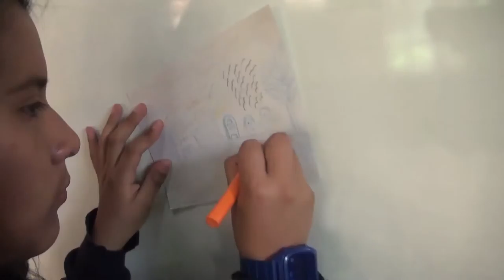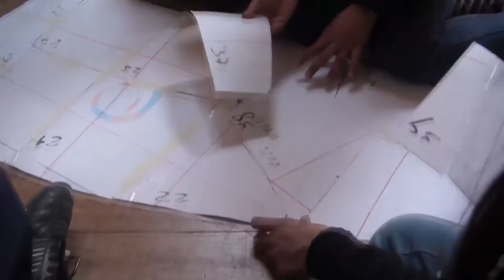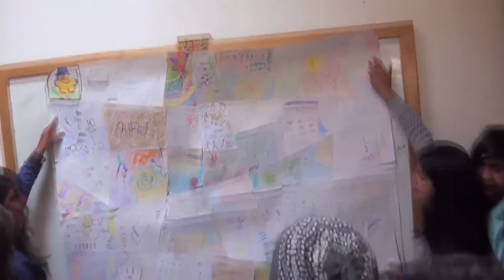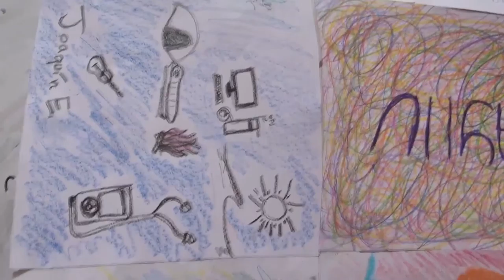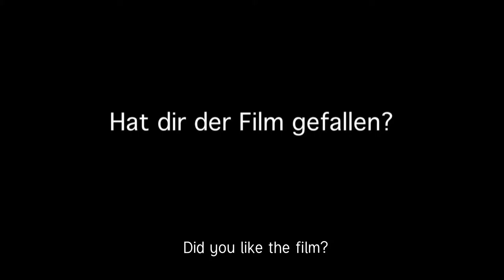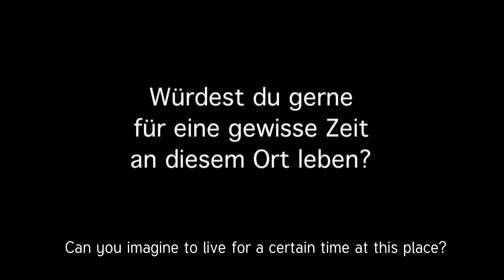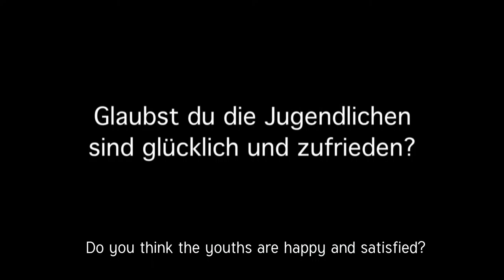Global Youth Project - Peru - The community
One year after the first ‘Global Video Project‘ on the topic of “water”, a second intercontinental video exchange project on the topic of “Youth – Our Generation” took place in 2014. Students from Peru, Cambodia, the Philippines and Switzerland created short films on the topic of “Youth”, exchanged and discussed the films in groups and filmed video feedbacks for their partner groups.